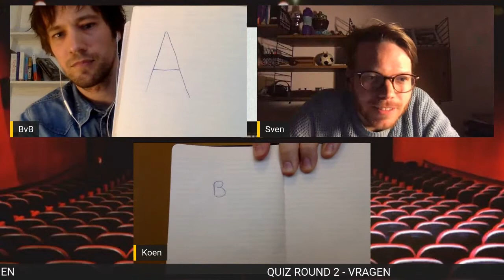IMF 2 - FILMQUIZ - Nederlandse Film - ABC Ronde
In International Movie Friends praten drie vrienden vanuit drie verschillende landen over hun gedeelde passie: films & tv. Grensverleggend!